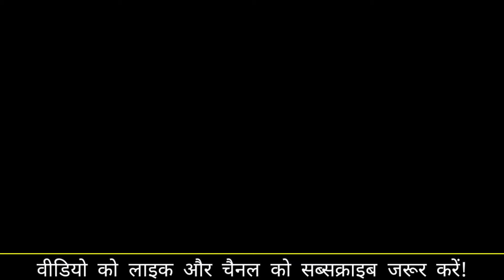JAUNSARI LIVE SHOW MANOJ SAGAR-2022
सिंगर -मनोज सागर

म्यूजिक -रुद्रा बैंड

 सहयोग -विकास कुमार

सहयोग -काकू नौटियाल

सहयोग -ऋषभ नौटियाल

 लेबल -पहाड़ी म्यूजिक कल्चर

 वीडियो एडिटिंग विकास कुमार